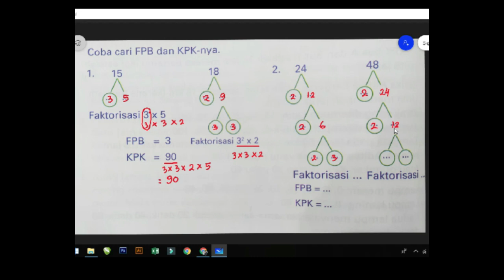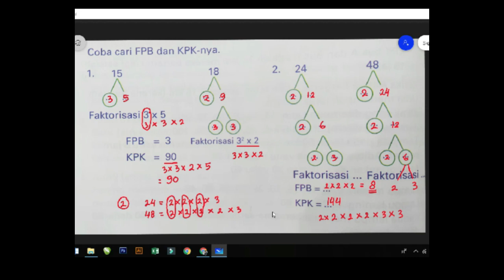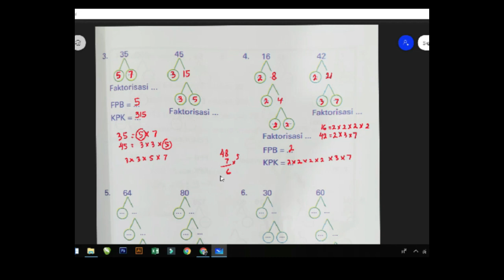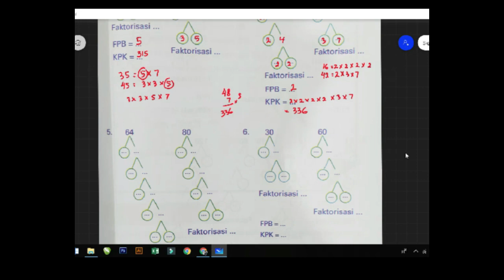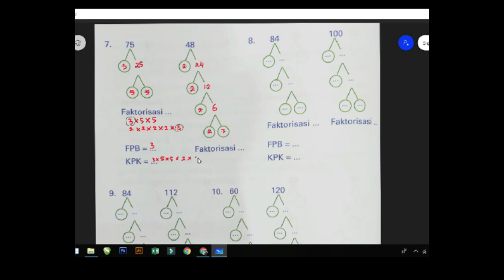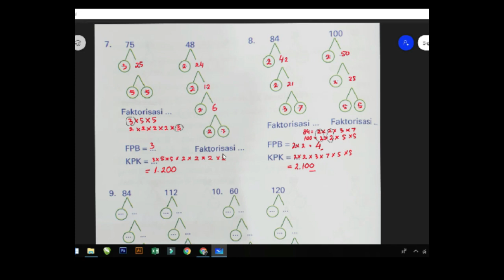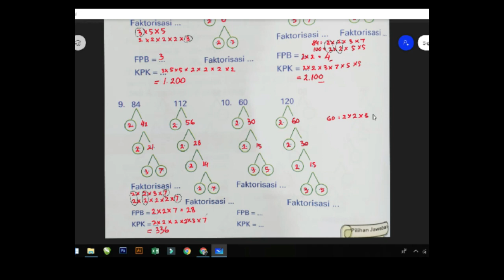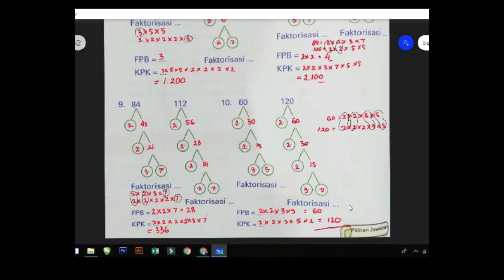KPK dan FPB (Pembahasan)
Berikut ini adalah video pembahasan latihan soal KPK dan FPB.
Semoga bermanfaat bagi siapa saja yang membutuhkan materi ini.
Selamat belajar.